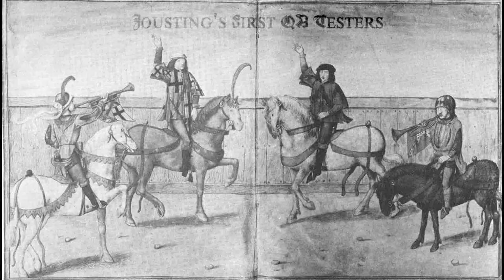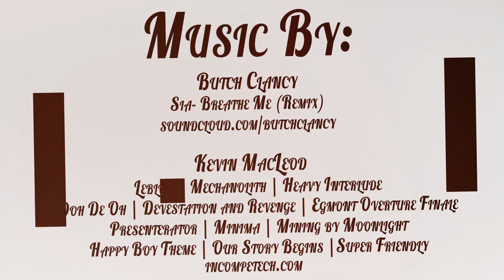(Video Game Testing) The Wonderful World of QA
A short comedic documentary on video game testing.

I recently became a temporary QA tester, and the studio I work for held an in-studio film festival. This is my submission.

This video in many ways is fictitious. This "documentary" does not express my own view of my job. Most of my inspiration is from all of the many horrible stories I've heard about the industry. So please, enjoy this short video!